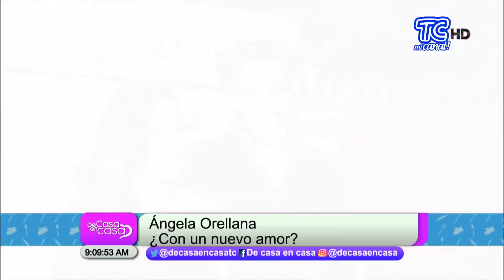¿Ángela Orellana con nuevo amor?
¿Un nuevo amor surge entre Ángela Orellano y un cantante colombiano?